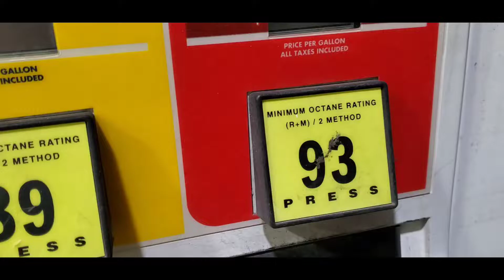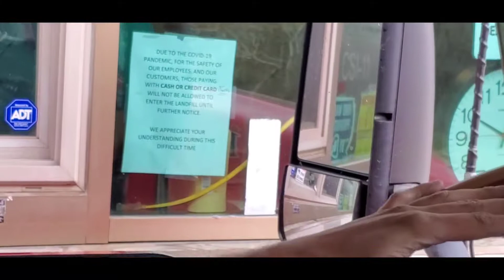Some wacker stuff and driving around with my friend in a semi!